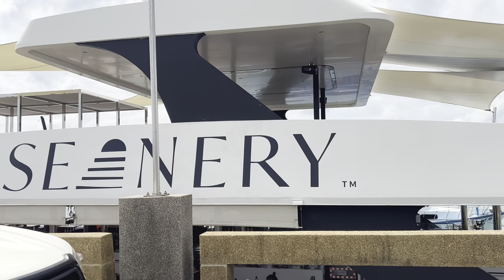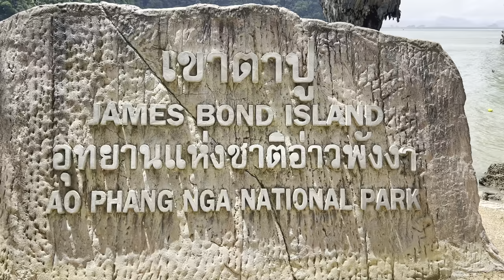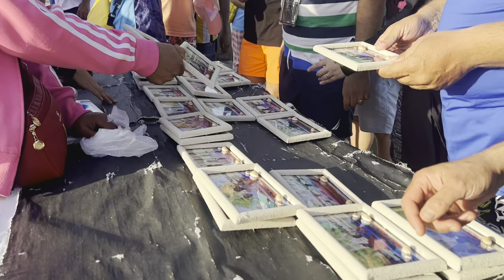James Bond island Phuket,Thailand 🇹🇭| caves | canoe | Big Boat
James Bond island Phuket,Thailand 🇹🇭
 James Bond island trip by Big Boat
canoe
cave
Hollywood movie 🎥

Why is James Bond Island?

James Bond Island is located in Phang Nga Bay and the local name of James Bond Island is Khao Phing Kan. Then why it is called James Bond Island, actually this name came after the shooting of the James Bond movie in 1974 “The Man With the Golden Gun”. After that, it became a famous tourist destination in Thailand.

How do I get to James Bond Island?
One can easily cruise to the James Bond Island by a long tail boat. Then, one can start the 9-hour tour of the wonderful limestone karst rocks. A tour by the by longtail boat is the best part of the James Bond Island Tour. Phuket to James Bond Island ferry is also a very good way to reach this place.

Is it worth going to James Bond Island?
Worth a visit, but crowded with tourists! The 007 theme tune echoed in my head as we passed through Khao Ping Kan. This lonely looking limestone tower karsts got its name 'James Bond Island', thanks to its feature in the movie 'The Man with the Golden Gun'.

Is James Bond Island part of Phuket?

James Bond Island, locally known as Khao Ping Kan, is located about 25 kilometres northeast of Phuket Island, in the bay of Phang Nga. This unusual limestone rock formation is one of the many places in Phang Nga people have on their Phuket must-see list.